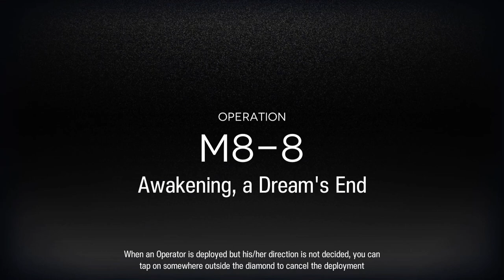[Arknights] M8-8 Secret Ending